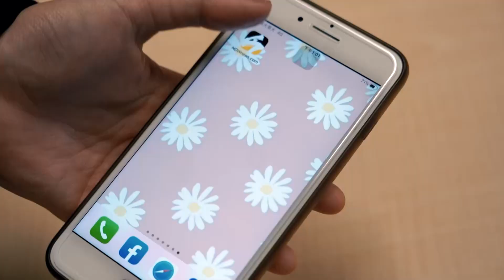吳宗憲被預言「明年當阿公」 吳姍儒卻因一事決定避孕